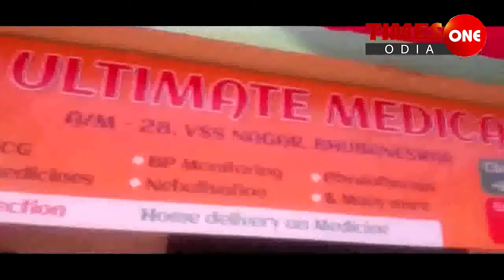TIMES ONE ODIA ପିକଅପ ଭ୍ୟାନକୁ ପିଟିଲା ଟ୍ରକ ଡ୍ରାଇଭର ଫେରାର ସୁବର୍ଣ୍ଣପୁର ବିନିକା ମାନସ ମଲ୍ଲିକ #